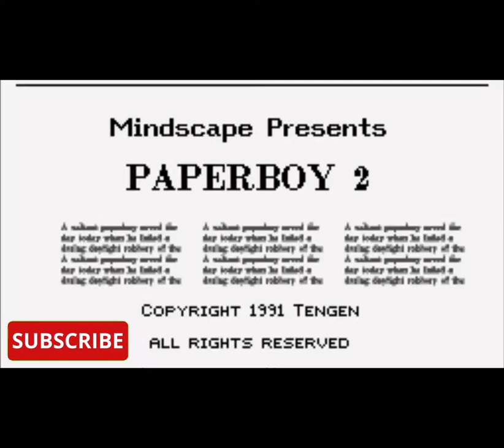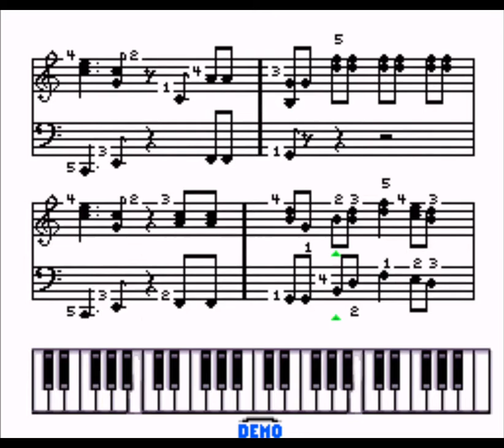The Super Nintendo launches in North America | 1991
1991 was the year Nintendo finally released their 16-bit console into the ring and created the 'Video Games War' of the 1990s. NEC had already launched the PC Engine (Turbografx16 in North America) which became surprisingly succesful in Japan and the Sega Genesis Mega Drive had been out in North America since 1989. There didnt seem to be the rush for Nintendo, or so they thought, Super Mario 3 had outsold the Sega Genesis on its launch and Nintendos dominance in North america with the NES was absolute still... They had even took the lead in the portable market with the Game Boy that was technically inferior to its competitors - The Atari Lynx and Sega Game Gear.
Things were about to change though... Sega were ready to release a huge surprise to the market and things were about to happen in Japan that would change the perception of the console manufacturers, perhaps forever...

❤️Come and join in the retro fun with us❤️

🔥Titles 🔥
00:00 F-Zero
02:00 Gradius III
03:02 Pilotwings
05:08 SimCity
07:00 Super Mario World
09:28 The Chessmaster
10:02 Drakkhen
11:30 HyperZone
12:30 Super R-Type
13:30 Hal's Hole in One Golf
14:34 Populous
15:30 Super Bases Loaded
16:30 U.N. Squadron
17:30 Ultraman: Towards the Future
18:30 ActRaiser
19:30 John Madden Football
20:30 Paperboy 2
21:30 RPM Racing
22:30 Final Fight
25:00 Super Tennis
26:00 Final Fantasy II
27:30 Super Ghouls 'n Ghosts
28:00 Darius Twin
28:58 True Golf Classics: Waialae Country Club
30:42 Bill Laimbeer's Combat Basketball
31:30 Super Baseball Simulator 1.000
32:30 Super Off Road
34:00 Home Alone
35:00 D-Force
36:00 Miracle Piano
36:30 Super Castlevania IV
38:00 Lagoon

The Super Nintendo Entertainment System (SNES), also known as the Super NES or Super Nintendo, is a 16-bit home video game console developed by Nintendo that was released in 1990 in Japan and South Korea, 1991 in North America, 1992 in Europe and Australasia (Oceania), and 1993 in South America. In Japan, the system is called the Super Famicom (SFC). In South Korea, it is known as the Super Comboy and was distributed by Hyundai Electronics. The system was released in Brazil on August 30, 1993, by Playtronic. Although each version is essentially the same, several forms of regional lockout prevent the different cartridges from being compatible with one another.

The SNES is Nintendo's second programmable home console, following the Nintendo Entertainment System (NES). The console introduced advanced graphics and sound capabilities compared with other systems at the time. The system was designed to accommodate the ongoing development of a variety of enhancement chips integrated into game cartridges to be competitive into the next generation.

The SNES received critical acclaim and was a global success, becoming the best-selling console of the 16-bit era after launching relatively late and facing intense competition from Sega's Genesis console in North America and Europe. Overlapping the NES's 61.9 million unit sales, the SNES remained popular well into the 32-bit era, with 49.1 million units sold worldwide by the time it was discontinued in 2003. It continues to be popular among collectors and retro gamers, with new homebrew games and Nintendo's emulated rereleases, such as on the Virtual Console, the Super NES Classic Edition, and Nintendo Switch Online.

To compete with the popular Family Computer in Japan, NEC Home Electronics launched the PC Engine in 1987, and Sega followed suit with the Mega Drive in 1988. The two platforms were later launched in North America in 1989 as the TurboGrafx-16 and the Sega Genesis respectively. Both systems were built on 16-bit architectures and offered improved graphics and sound over the 8-bit NES. However, it took several years for Sega's system to become successful. Nintendo executives were in no rush to design a new system, but they reconsidered when they began to see their dominance in the market slipping.

Designed by Masayuki Uemura, the designer of the original Famicom, the Super Famicom was released in Japan on Wednesday, November 21, 1990, for ¥25,000 (equivalent to ¥27,804 in 2019). It was an instant success; Nintendo's initial shipment of 300,000 units sold out within hours, and the resulting social disturbance led the Japanese government to ask video game manufacturers to schedule future console releases on weekends. The system's release also gained the attention of the Yakuza, leading to a decision to ship the devices at night to avoid robbery.

With Super Famicom quickly outselling rivals, Nintendo reasserted itself as leader in Japan